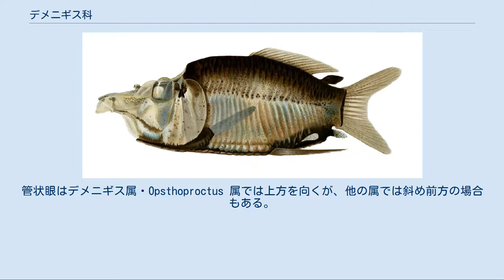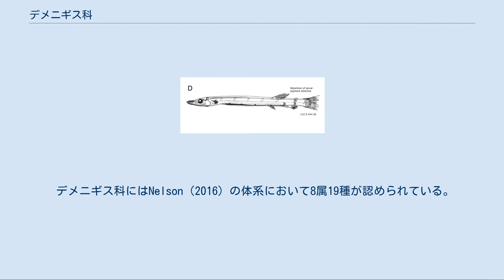デメニギス科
デメニギス科（学名：Opisthoproctidae）は、ニギス目に所属する魚類の分類群（科）の一つ。
中層遊泳性の深海魚のみで構成されるグループで、デメニギスなど8属19種が含まれる。
 デメニギス科の魚類はすべて海水魚で、太平洋・インド洋・大西洋などの熱帯から温帯域にかけての深海に広く分布する。
海底から離れた中層を不活発に漂い、ほとんどの種類では水深1,000mまでの中深層が生息範囲となっている。
 本科魚類の食性は深海魚としては独特であり、クラゲなどゼラチン質の浮遊生物を主な餌としている。
デメニギス類の口は一般に小さく、顎には細かい歯が無数に並んでいる。
浮遊するクラゲをついばむように食べる習性を反映しているとみられ、腸管も長くなっている。
ゼラチン質生物を専食する性質は、近縁のミクロストマ科・セキトリイワシ科とも共通する特徴である。
 クロデメニギス（Winteria telescopa）。
望遠鏡のように突き出した管状眼は、本科魚類の最大の特徴である 管状眼をもつ種が多い。
管状眼はデメニギス属・Opsthoproctus 属では上方を向くが、他の属では斜め前方の場合もある。
体はやや側扁し、細長いものから体高の高いものまでさまざま。
ほとんどの種が浮き袋を欠く。
 一部の種類は発光器をもち、発光バクテリアによる共生発光を行う。
Opisthoproctus 属の発光器は肛門の近くに位置し、半透明になった筋肉を反射板のように利用して、腹部全体を光らせることができる。
ヒナデメニギス属の一部がもつ発光器は眼の近くにあり、視野の拡大に寄与するとみられる。
 胸鰭の基底部は体の側面に位置し、近縁のニギス科との鑑別点となっている。
鰭に棘条はなく、背鰭・臀鰭はそれぞれ8-17本・6-14本の軟条で構成される。
脂鰭をもつ種類もある。
前頭骨は癒合する一方、頭頂骨は正中線で癒合しない。
鰓条骨は2-4本。
 デメニギス科にはNelson（2016）の体系において8属19種が認められている。
 ブラウンスポットスプークフィッシュ（Dolichopteryx longipes）。
細長い体と伸長した鰭が特徴で、水深2,700mからの採集記録がある ムカシデメニギス（Bathylychnops exilis）。
体長50cmに達することもある本科中の最大種。
眼は側面を向く ミロベリー（Opisthoproctus grimaldii）。
大西洋の熱帯域で一般的な種類